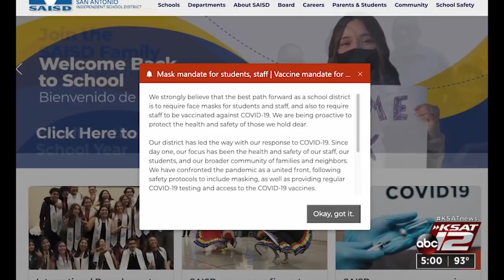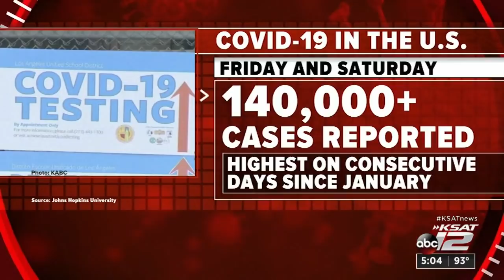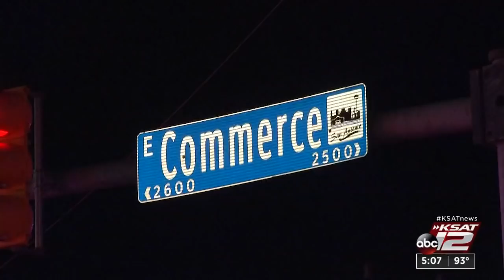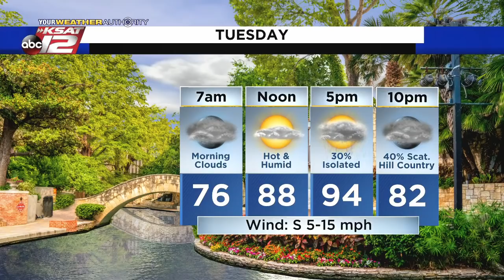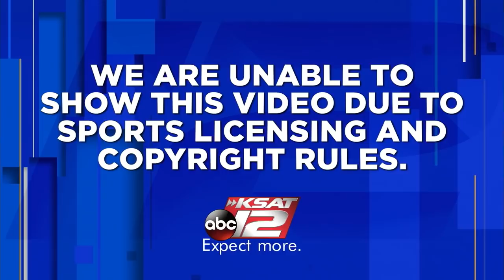KSAT 12 5 O'Clock News : Aug 16, 2021